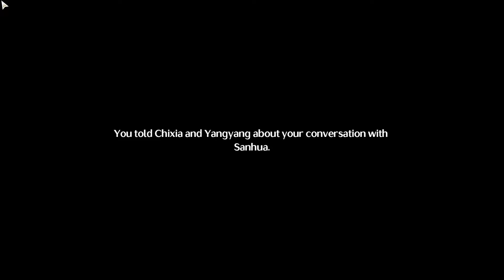Good to be back | Wuthering Waves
It's so pretty now compared to before